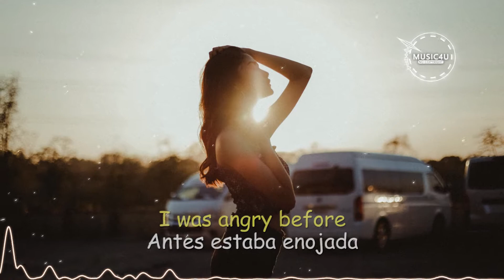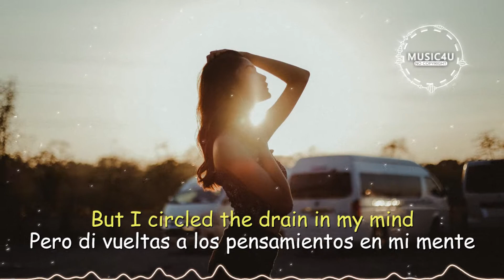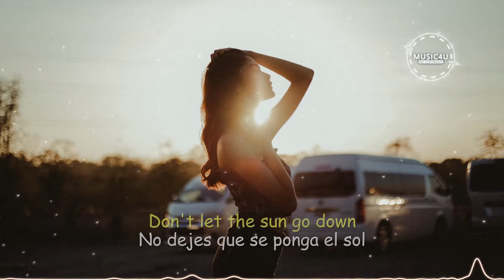Jim Yosef x ROY KNOX - Sun Goes Down 🎧 | Lyrics sub Español | HQ Audio [Music4U No Copyright]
🎧 Music4U ▶ Music for You No Copyright / Música para tí Sin Copyright 🎧

.We upload new songs Every Week!!!
.Subimos canciones nuevas Todas las Semanas!!!

📝Please, include the credits in your description for free use [Copy & Paste]
📝Por favor, Incluya los créditos en su descripción para su uso gratuito [Copiar & Pegar]:

Track: Jim Yosef x ROY KNOX - Sun Goes Down

🎤 Artist / Artista